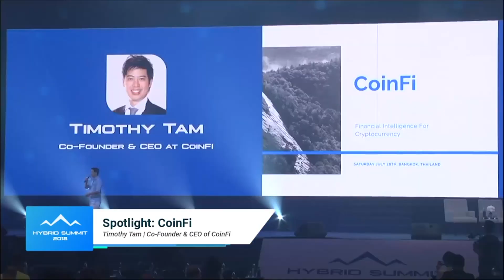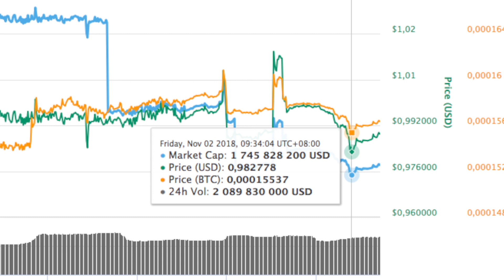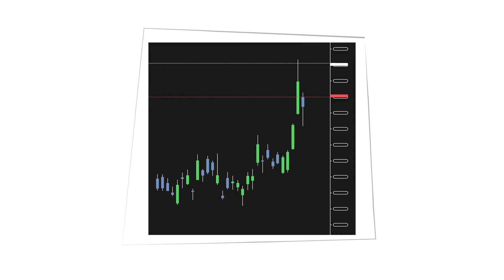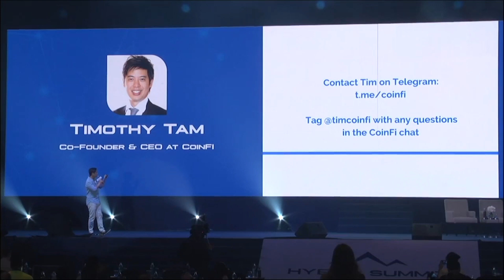How to Earn Money In a Bear Crypto Market | CoinFi CEO Interview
CoinFi CEO gives some tips on how to make profit in a bear market and also shares his predictions for the future of crypto market.

For More information about the Asian crypto community visit us

Don't get lost in the crypto world